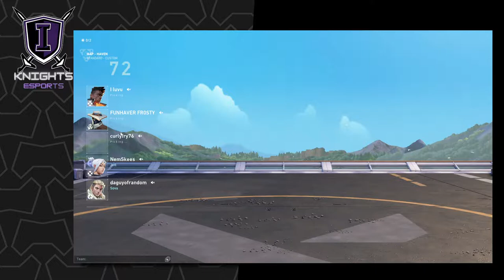Vanta Playoffs R2 - Knights Val 1 v. BCTAL